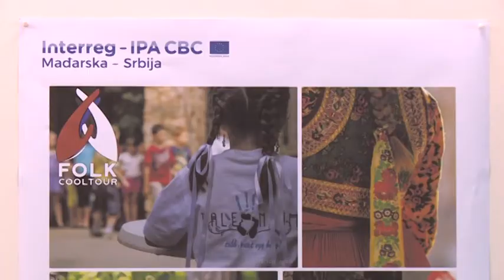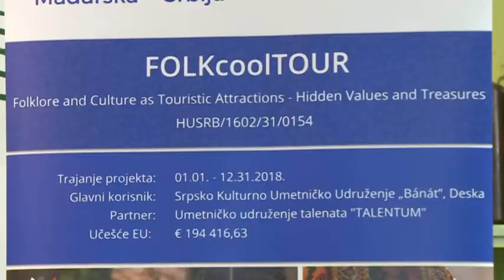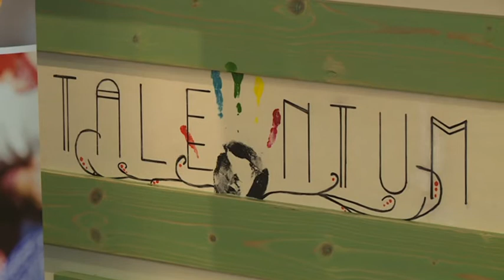2018 03 31 A szabadkaiak deszki gyerek táncosokat láttak vendégül